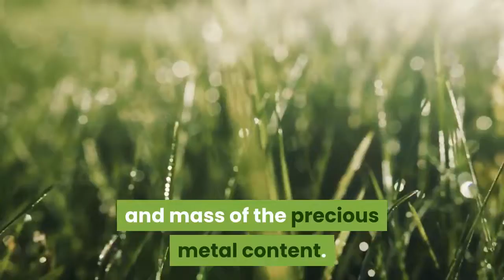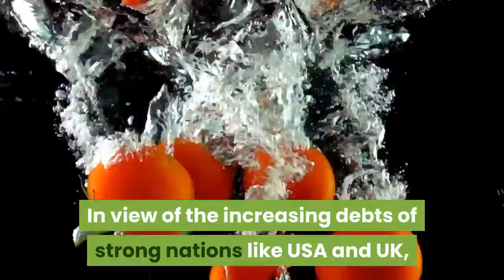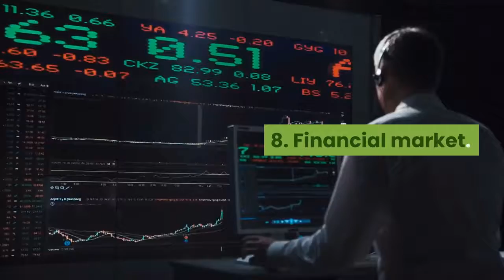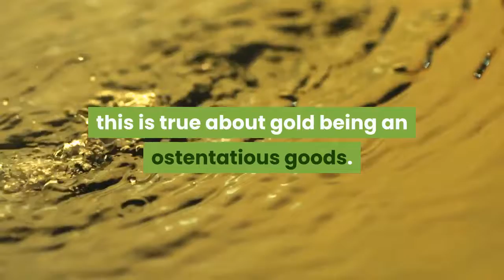gold bullion safe haven for savvy investors